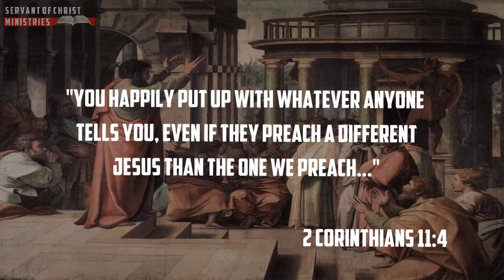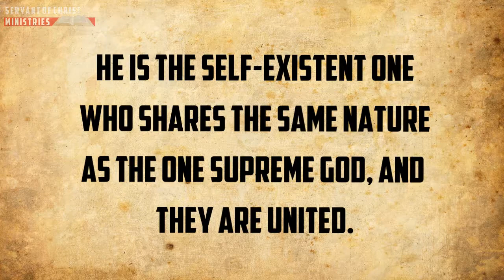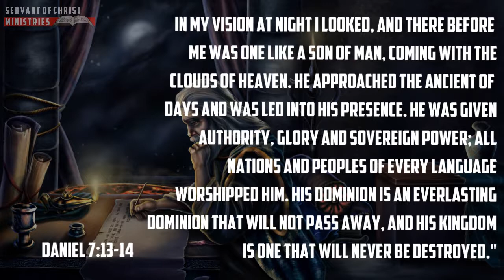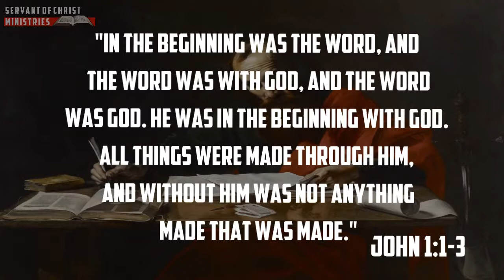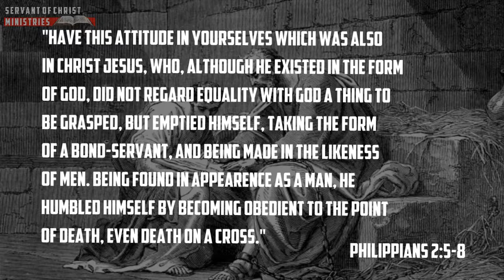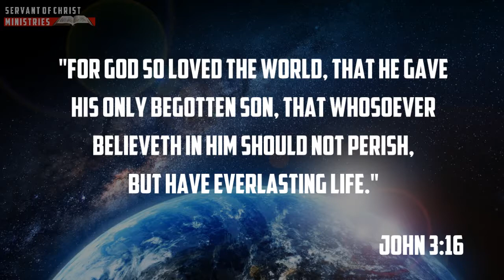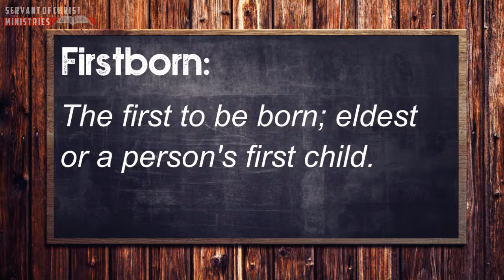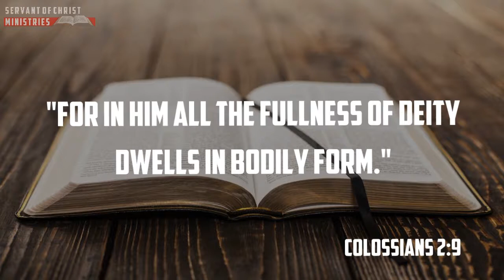The Deity of Jesus Christ | Bible Lesson | Must Watch!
The video was created to help demonstrate the Deity of Jesus Christ as written in the bible. Many false teachers teach that Jesus never claimed to be God, and that he is either just a man, prophet, or a really good teacher. This is contrary to what the word of God says. Have you ever had someone ask you the question...Is Jesus God? It is my prayer that if you did not know how to answer it before, you will after watching this lesson.

As a bonus, if you want a FREE PDF version of this bible lesson please feel free to send me your email.